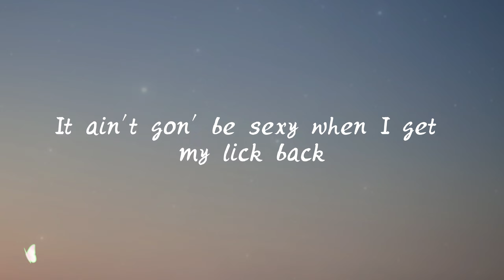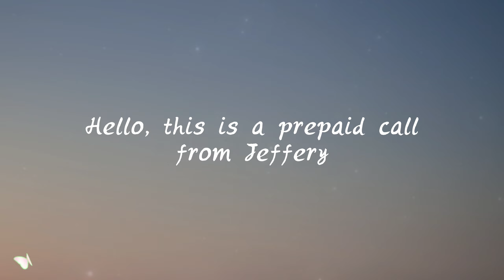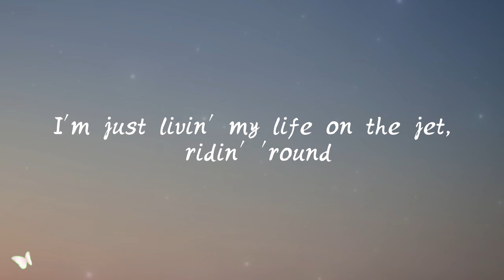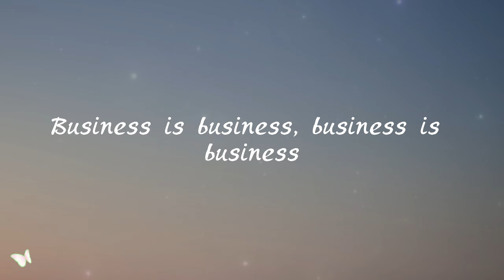Young Thug - Parade on Cleveland ft. Drake (Lyrics)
🎵 Young Thug - Parade on Cleveland ft. Drake

[Part I]

[Intro: Drake]
Woah

[Verse: Drake]
How the fuck you out here goin' tit for tat? (Tit for tat)
I should've saw the signs, how could I miss that? (How could I miss that?)
Ayy, soon as I'm fresh out the box like a Tic-Tac
We havin' sex soon as I get my bitch back
It ain't gon' be sexy when I get my lick back
I'm about to mop up some boys, it's custodian time
Me and my thoughts is the loneliest time
Don't tell me 'bout loyalty, show me this time
Business is business, you owe me this time
Slime on your head, Nickelodeon time

[Chorus: Drake]
Oh, woah
Parade on Bleveland soon as I get home
All the dawgs, all the lifers
All the pythons, all the vipers
Parade, parade on Bleveland soon as I get home
You already know, you already know

[Segue: Young Thug & Drake]
Hello, this is a prepaid call from Jeffery
An inmate at the Cobb county adult detention facility
To accept this call, press zero
To refuse this call, hang up or press one
Yo, what's up, my brother?
What's up, my brother?
Talk to me, what's the word?
Uh, I ain't doin' shit, man
Just pushin' more Peter, more sweeter, more completer
Than any Peter pusher around
See what I'm sayin', twin? Ha (Ha-ha-ha)

[Part II]

[Verse: Young Thug]
Spider back, I'm a big dawg, you a cat
How is that you was ever in the format?
Honeybun, on the bed, yeah, hundred racks
Sun's up, I ain't sleep, I been countin' stacks
Hands down, yeah, the big dawg comin' back
Think you good? Nigga, pants down, you smokin' crack
Michael Kors robe, mm-mm, nah, Michael Jackson
Back in like forty days, forty seconds
Backend after backend like I'm trappin'
Actually, I been trapped in, but I took a black bitch to Beverly Hills
Now she white, Michael Jackson
After we fuck, she told her friends, "Bitch, it's crackin'"
Made a jail call to your bitch, she say you down
You a bug in the grass, finna get ate by my cow
I'm just livin' my life on the jet, ridin' 'round
Two hoes with me, one white, the other one Bobby Brown

[Refrain: Young Thug]
Business is business, business is business, business is business
Business is business, business is business, yeah
Business is business, business is business

[Outro: Young Thug]
(Metro)